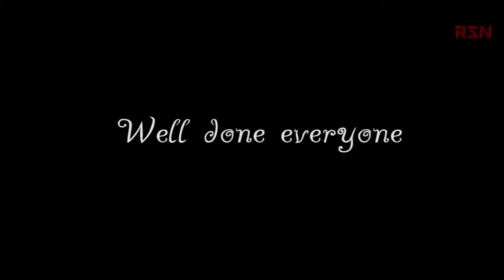|Sociology Rag 49 | flash mob| Chittagong University.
Flash mob.